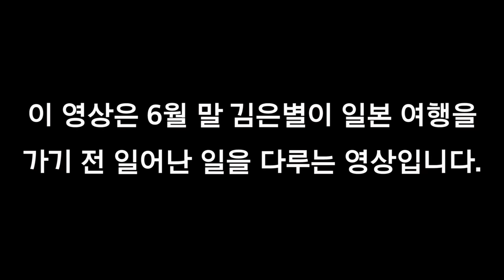딸이 일본 여행 가는데 쓸데없는 걱정이 많다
고메나사이 제페니즈